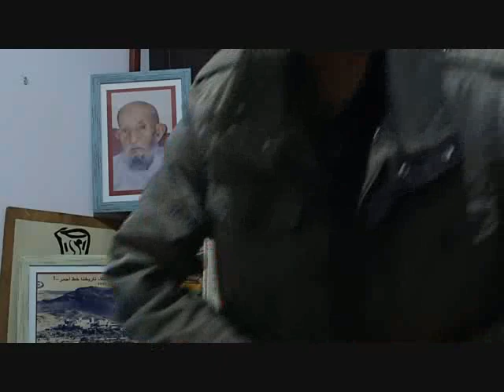تكركوست العتيقة : الأساس الاقتصادي للصراع السياسي في سكتانة وسوس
أسس الصراع بجنوب الأطلس : وسوس والساحل اقتصاديا، سياسيا، اجتماعيا وثقافيا